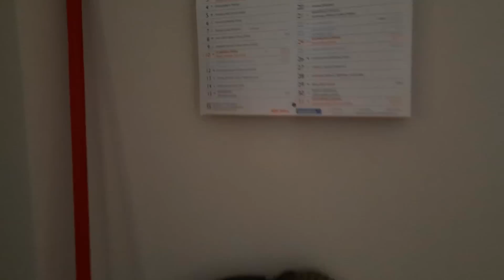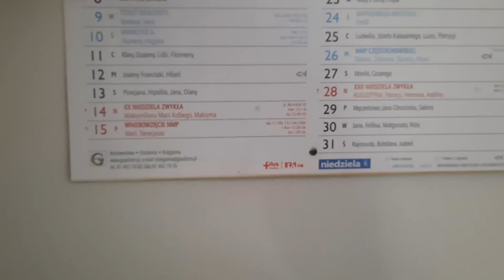WSZYSTKIEGO PO TROCHU/TEST SUSHI/TO JEST DOBRE/